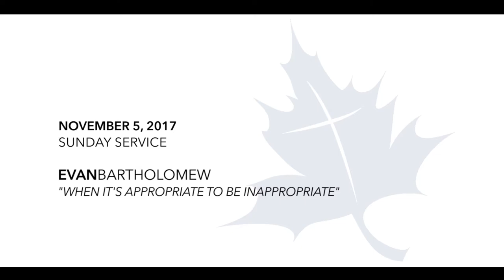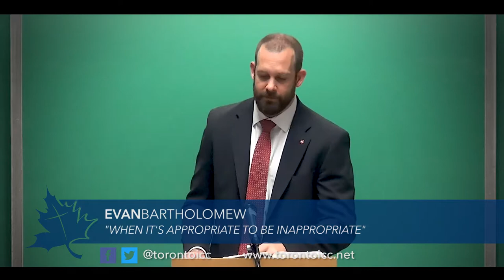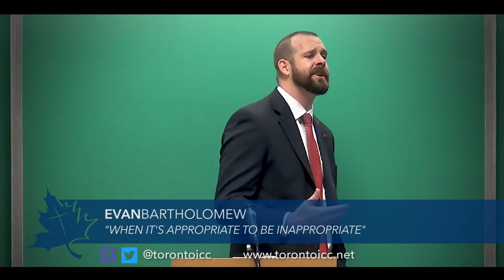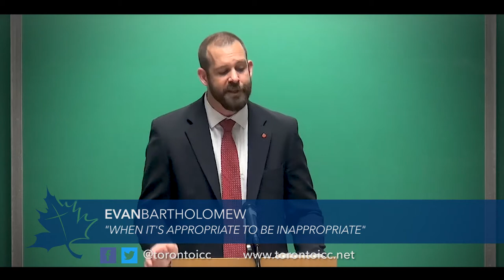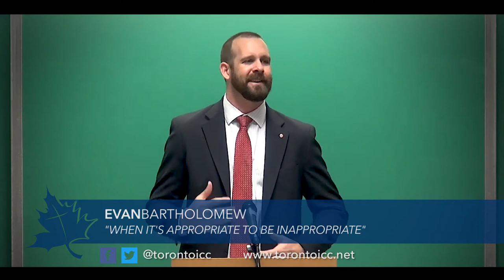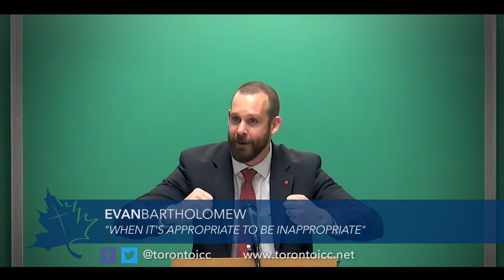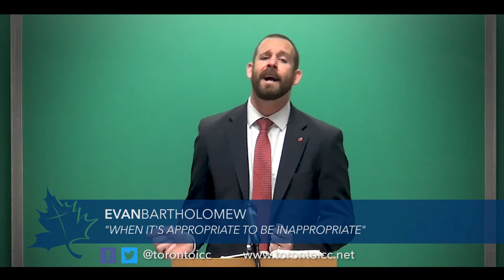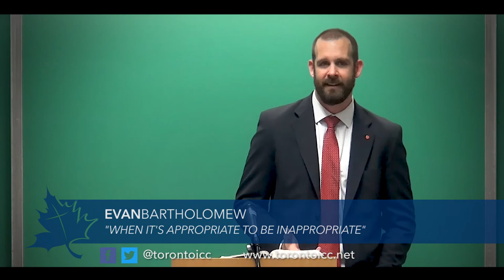WHEN IT'S APPROPRIATE TO BE INAPPROPRIATE | Evan Bartholomew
by Evan Bartholomew